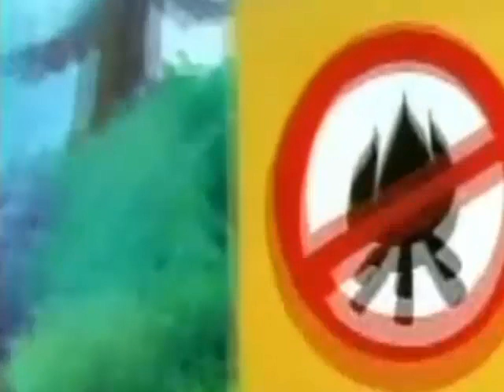Timon and Pumbaa Episode 67 B - Ready, Aim, Fire